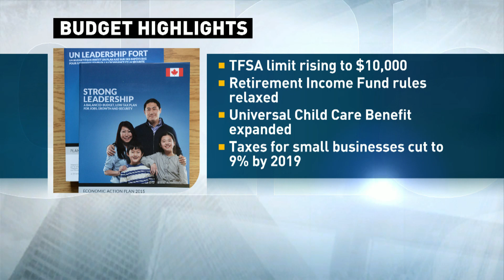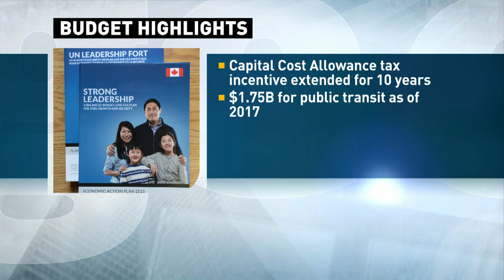The Big Picture on the 2015 federal budget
Armine Yalnizyan, Goldy Hyder and Bill Robson give their takes on the federal budget